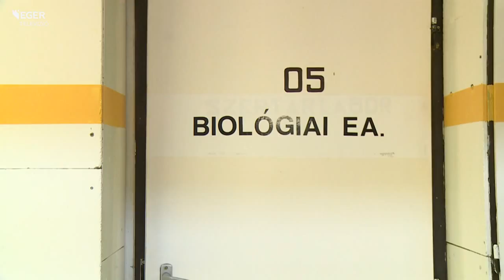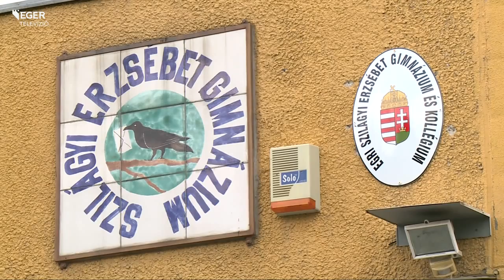Egri séták - 2015.06.03.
Elkezdődött az Egri séták nem csak egrieknek városismereti, helytörténeti sorozat. Az évad első sétáján a Szilágyi Erzsébet Gimnáziumba látogattak el, ezen a nyáron még 15 helyszínre invitálják a lokálpatrióták az egrieket.  A sorozat az Egri Lokálpatrióta Egylet egyik legsikeresebb és leglátogatottabb rendezvénye.